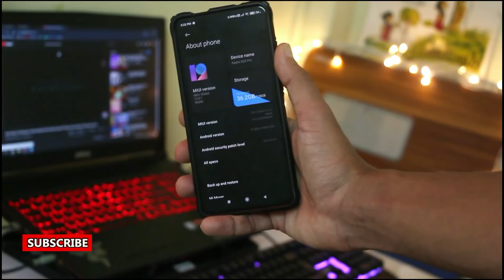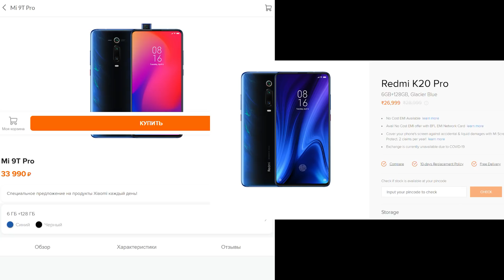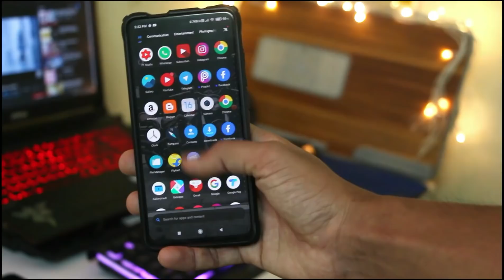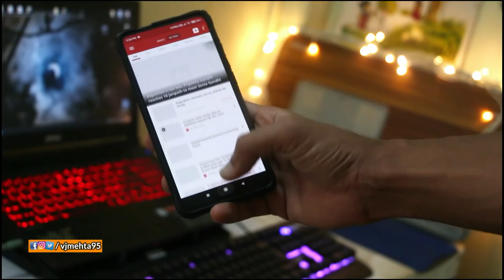MIUI 12 Kab Ayega??😠Reason for MIUI 12 a.k.a MEMEUI 12 Delay !!